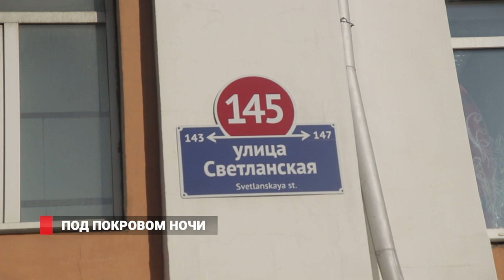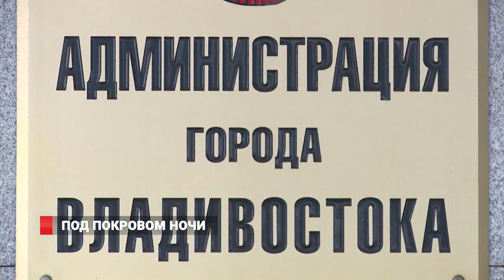Во Владивостоке стали пропадать информационные вывески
Во Владивостоке под покровом ночи пропадают информационные вывески. Это стало поводом для беспокойства руководителей коммерческих организаций города.